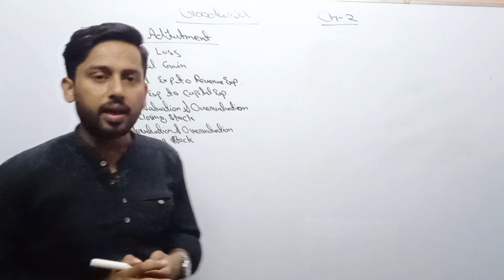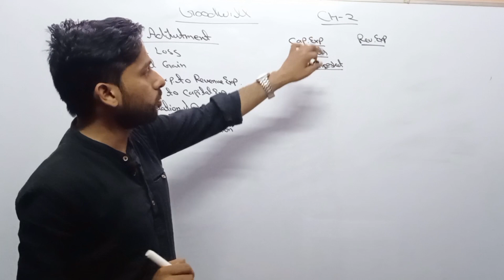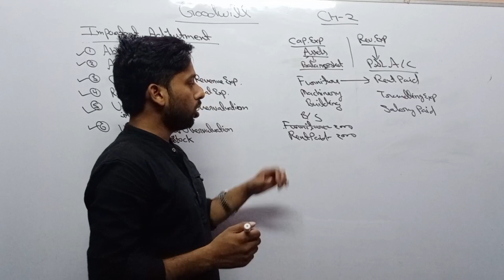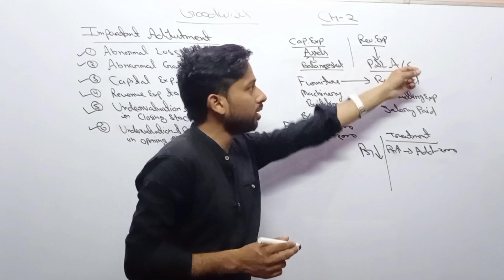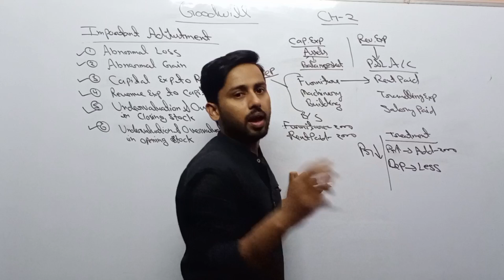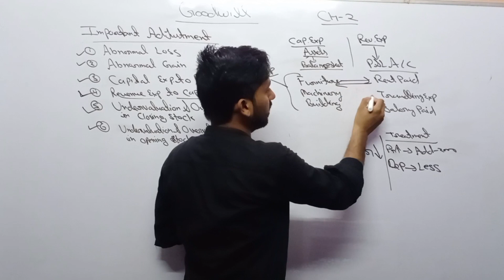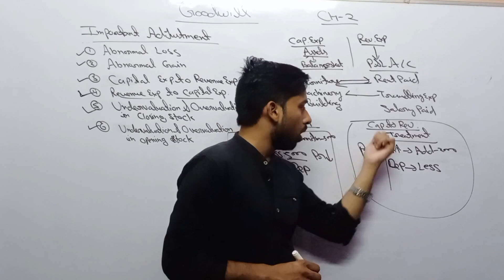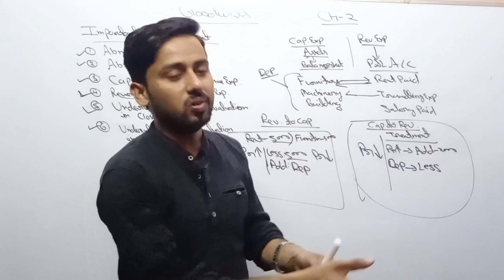Goodwill |Average Profit Method| Valuation of goodwill average profit method |Goodwill Class 12 ISC